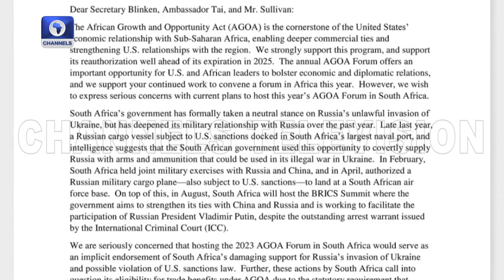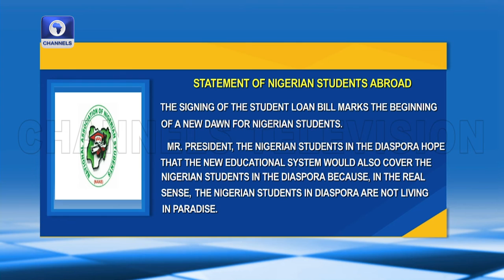Sudan RSF Condemns Killing Of Darfur Governor +More | Network Africa